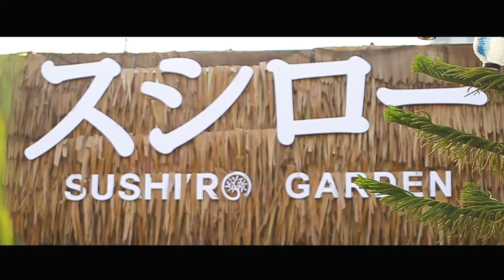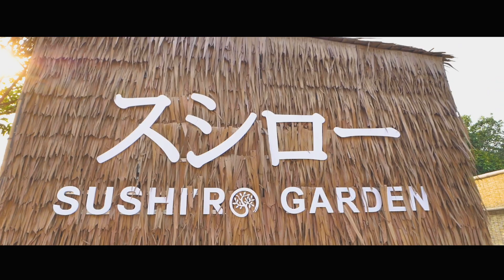ร้านอาหารญี่ปุ่น SUSHIRO GARDEN - PATTAYA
ถ่ายงานวีดีโอร้านอาหารญี่ปุ่น
sushiro garden pattaya
1min ReviewClip
SUSHIRO GARDEN - PATTAYA 🍣🍱
ร้านอาหารญี่ปุ่นเหมือนยก ตลาดสด
วัตถุดิบเกรดพรีเมียมของ “ ญี่ปุ่น “ 🇯🇵🐟
มาไว้ กลาง พัทยากลาง สาย 3